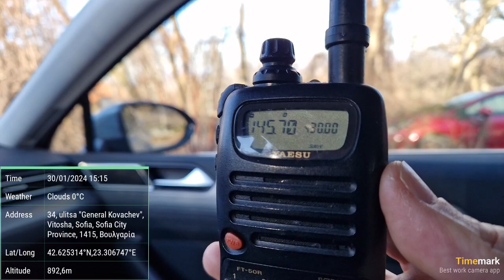HAM radio - Serbian R4 repeater received in Sofia, Bulgaria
Rx: Yaesu FT-50R

145,700 - R4 Repeater, Pirot-Crni vrh, SE Serbia/82 km